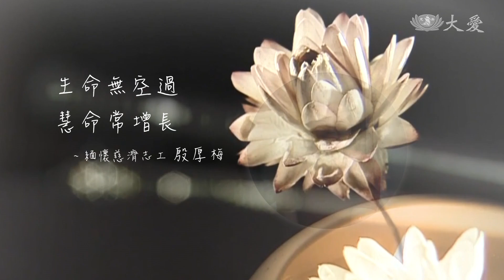一生付出 慧命永存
美國加州，慈濟聖谷愛滿地聯絡處的慈濟志工殷厚梅，去年年底大腸癌病逝，生前的她，樂善好施，積極公益，就連病危住院，依舊心心念念在慈濟。她的一生，因付出，慧命永存。

愛妻之情溢於言表，回想太太、慈濟志工殷厚梅，生前不但熱愛家庭，也熱愛走上付出的這條路。

大腸癌讓殷厚梅多次進出醫院和化療，病況危急時，也始終掛念未完成、未交棒的慈濟志業。

蘭花、玫瑰和雛菊，素雅純白妝點追思會現場。家屬的不捨，法親的追憶，全化為深切的祝福。

真善美志工 廖玉茹 蔡松谷 周晴 美國報導

受訪者：殷厚梅的先生 柴千業、慈濟志工 王正茵。